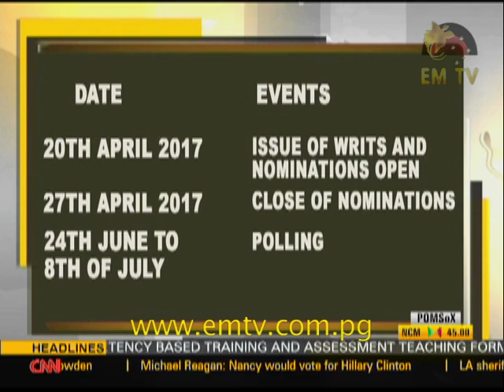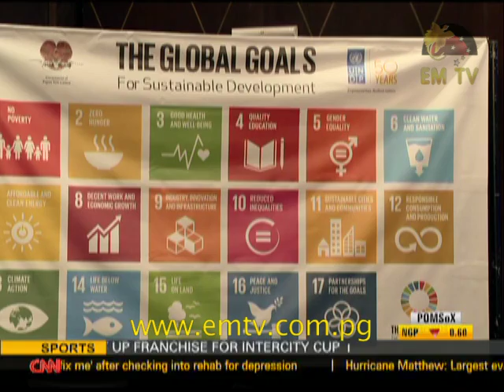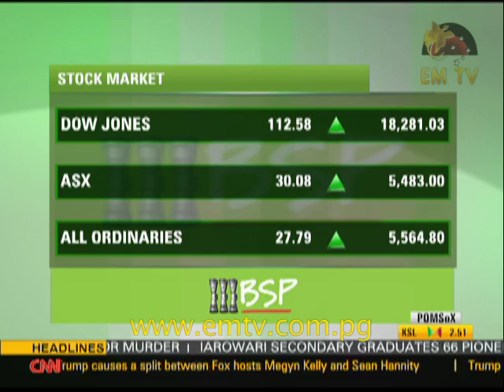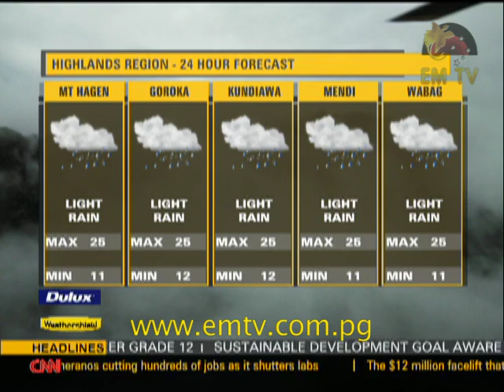EMTV News - 6th October, 2016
Headlines:

Elections facing funding challenges; PNGDF soldiers committed to trial; and Lae police arrest robbery suspect.